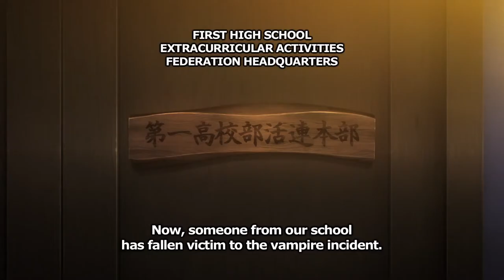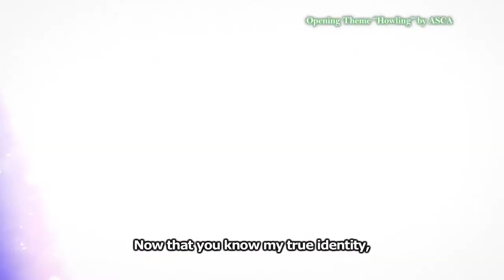The Irregular at Magic High School: Visitor Arc Trailer #1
A battle between the most powerful brother and sister duo and the undefeated visitor!
"The Irregular at Magic High School: Visitor Arc" premieres October 3, 2020 exclusively on Funimation!

STORY:
The southernmost tip of the Korean Peninsula was annihilated due to an unidentified Strategic-Class magic. Known as “Scorched Halloween,” this day marked the arrival of a new Strategic-Class magician who would shake up the world.

Sensing an impending crisis, the USNA secretly deploys Stars – the most powerful magician unit in the world – in a desperate attempt to uncover the truth about the unidentified Strategic-Class magic and the magician who used it. Approximately two months later, on December 24th, as people bustle through the city decorated with Christmas lights,

Tatsuya and his friends gather at Cafe Einebrise for a farewell party for Rei before she goes off to America as an exchange student for three months. According to her, a girl who is the same age as her will be entering Magic High School as her visiting counterpart.

Meanwhile, at the USNA Stars’ base, a girl prepares to go undercover to investigate First High School. Her name is Angelina Kudou Shields. She is the youngest person in the history of Stars to become commander, and as USNA’s most powerful magician she wields the Strategic-Class magic known as Heavy Metal Burst.

[ CAST ]
Tatsuya Shiba: Yuichi Nakamura
Miyuki Shiba: Saori Hayami
Angelina Kudou Shields: Yoko Hikasa
Erika Chiba: Yumi Uchiyama
Leonhard Saijo: Takuma Terashima
Mizuki Shibata: Satomi Sato
Mikihiko Yoshida: Atsushi Tamaru
Honoka Mitsui: Sora Amamiya
Shizuku Kitayama: Yuiko Tatsumi
Mayumi Saegusa: Kana Hanazawa
Mari Watanabe: Marina Inoue
Katsuto Jumonji: Junichi Suwabe

[ STAFF ]
Original Story: Tsutomu Sato (Published in Dengeki Bunko)
Director: Risako Yoshida
Original Illustration / Character Design: Kana Ishida
Animation Production: eight bit
Production: Magic High School 2 Committee

[ OPENING THEME ]
"Howling" by ASCA